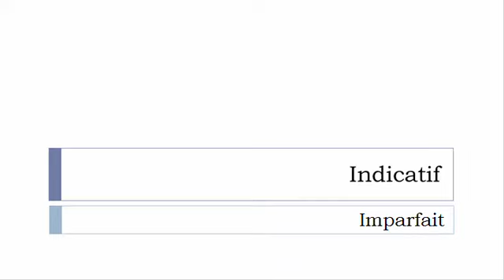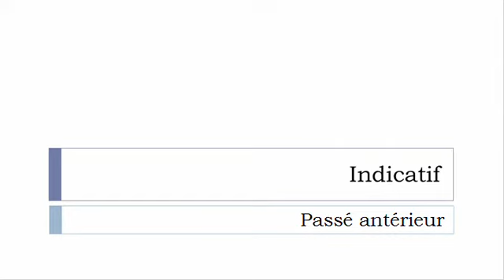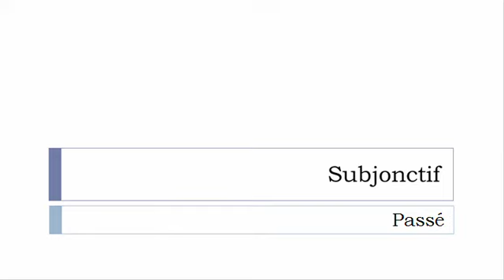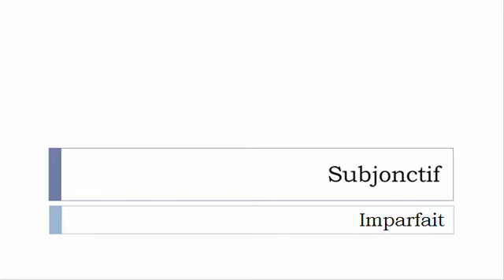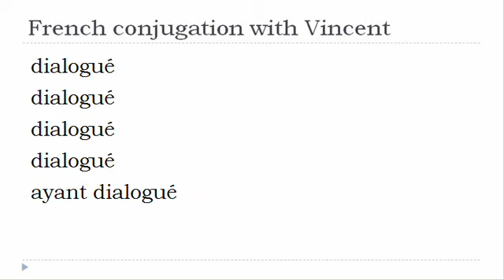French verb conjugation = Dialoguer